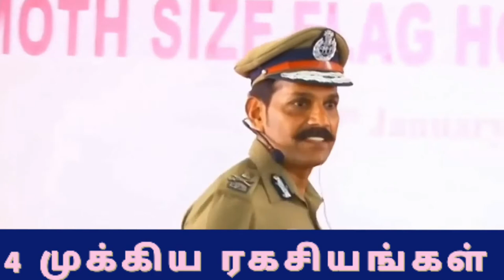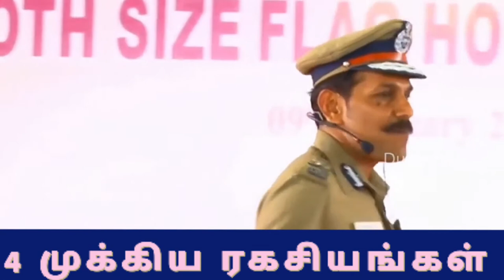உன் வாழ்க்கை உன் கையில்| Motivational Speech| Dr.Sylendrababu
உங்கள் வாழ்வில் முடிவெடுக்க வேண்டிய நான்கு முக்கிய ரகசியங்கள்